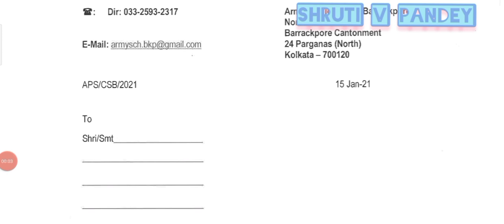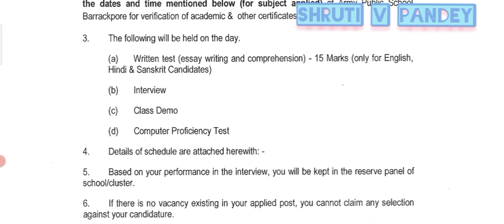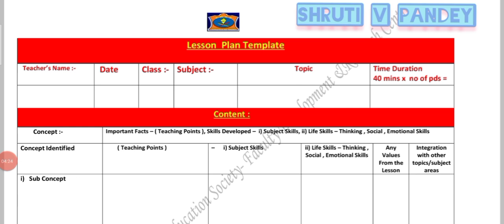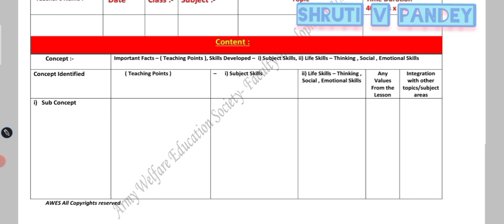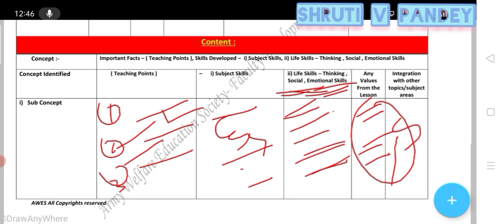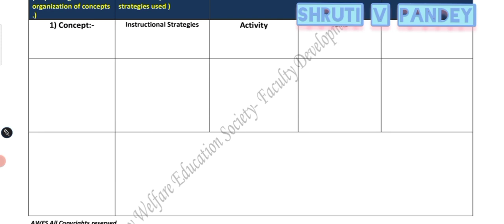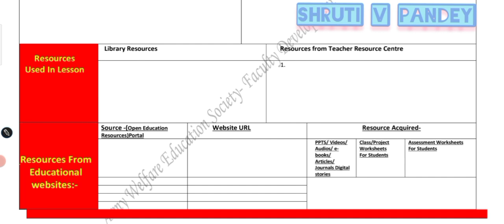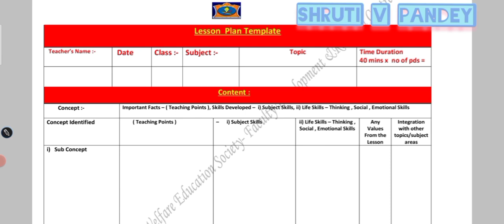ALL ABOUT TEACHING DEMO &LESSON PLAN FOR INTERVIEW OF ARMY PUBLIC SCHOOL